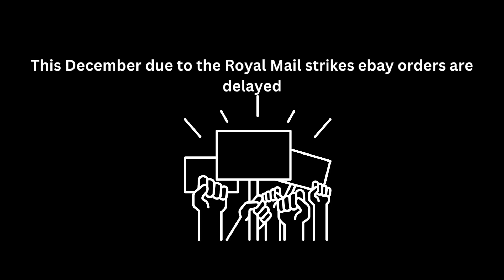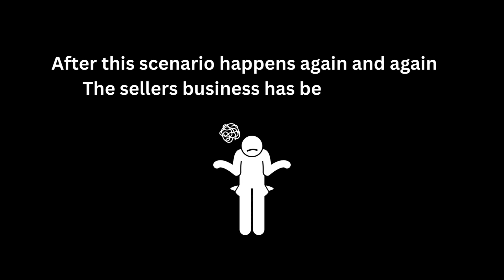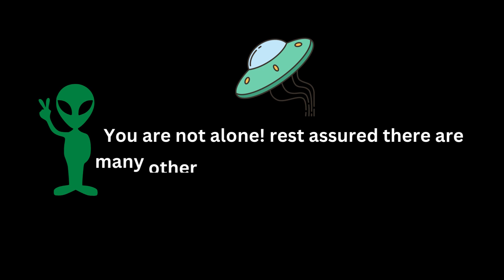Ebay Delayed Orders & Refunds Forcing Sellers Out Of Business (EXTENDED)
EBAY SELLERS PLEASE WATCH SHARE AND COMMENT IF YOU HAVE LOST MONEY DUE TO EBAY REFUNDING YOUR BUYER DUE TO A DELAYED ORDER, EBAY WILL NOT LISTERN SO HERE'S YOUR CHANCE
This December due to the postal strikes many ebay orders are delayed, ebay is openly asking buyers to make contact and take a case if their items have not been received.
These order are delayed not lost or damaged however ebay are refunding seller money to buyers for late deliveries forcing many small business to the verge of desperation this video is a protest about the treatment of sellers